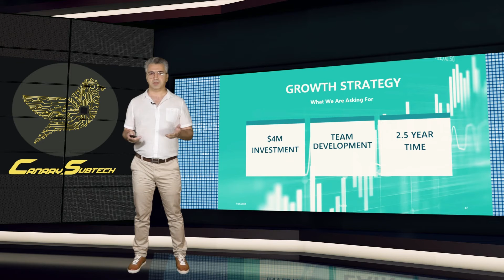Canary SUBTECH - Quick Pitch - LiONS LAIR Pitch Competition 2022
Canary SUBTECH is taking active steps to innovate what underground communications look like by offering high-quality audio, video, and other relevant data effortlessly to subsurface users (miners, first responders,
etc.) no matter how far they are from the surface.

LiONS LAIR Pitch Competition
Innovation Factory, a regional business accelerator hosts the annual LiONS LAIR Pitch Competition which celebrates entrepreneurship and innovation in the greater Hamilton area of Ontario, Canada.

Are you an Ontario innovator with a disruptive technology/solution?  Do you need help to bring your innovation to market or take your business to the next level?

Connect with the team at Innovation Factory to see how we can help you build a successful business venture